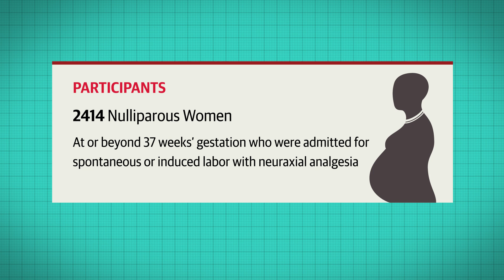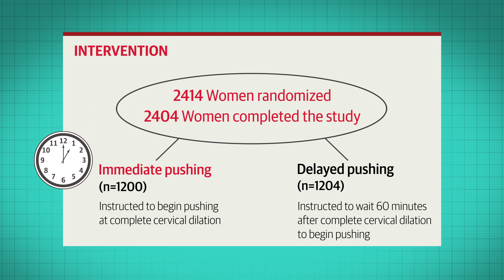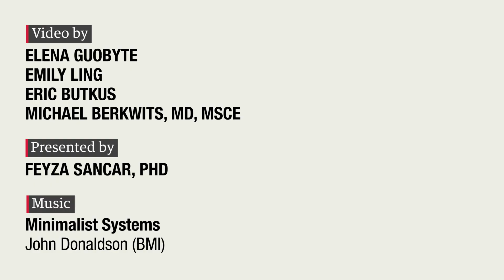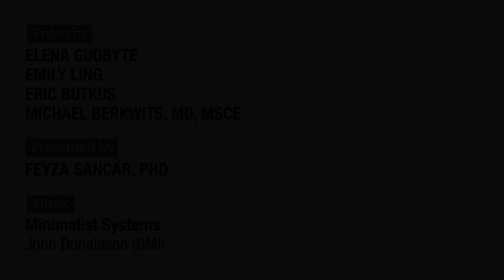Immediate vs Delayed Pushing During Second Stage of Labor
This video summarizes a randomized clinical trial comparing immediate vs delayed pushing in nulliparous women at or beyond 37 weeks’ gestation admitted for spontaneous or induced labor with neuraxial analgesia and assesses rates of spontaneous vaginal delivery and maternal and neonatal morbidities.